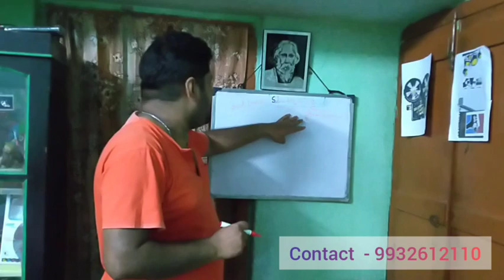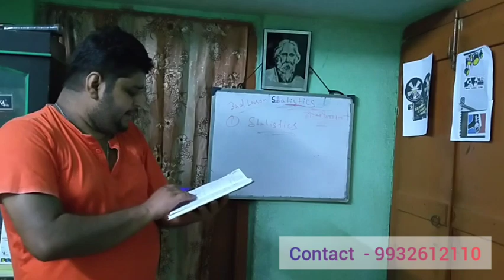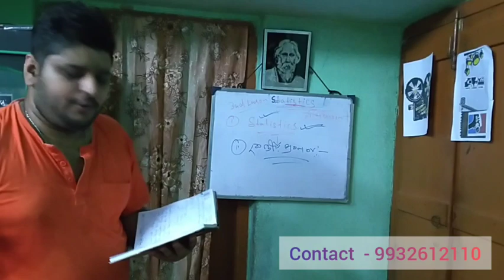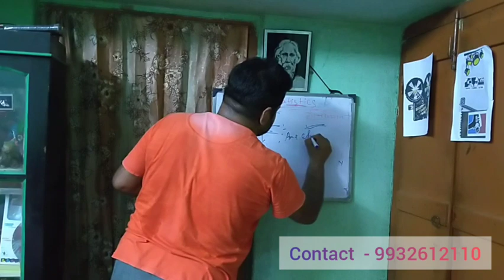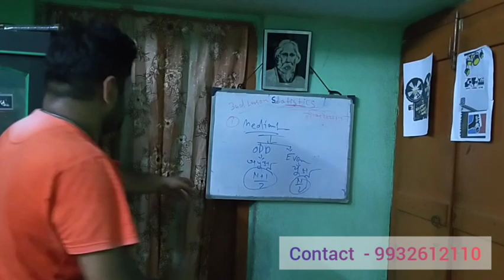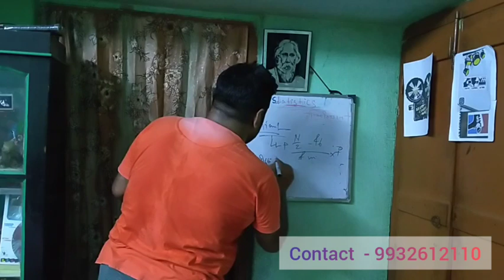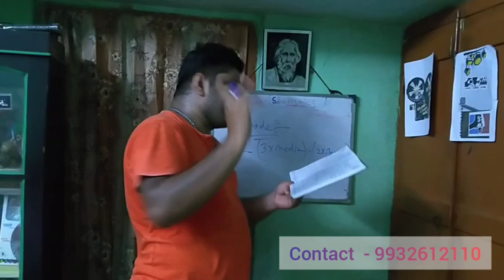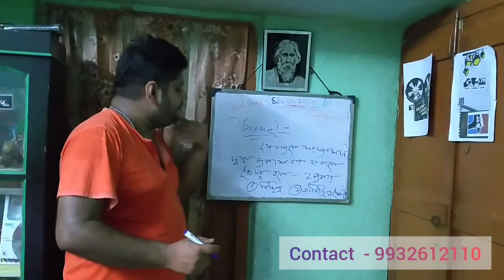Little discussion ( class 12 ) রাশি বিজ্ঞান, statistics, 3rd lesson